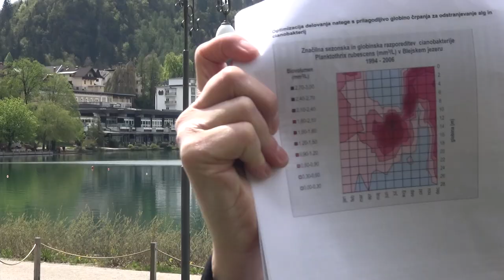S skupnimi moči v reševanje jezera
Komaj v zadnjih dneh Blejsko jezero dobiva nazaj svojo modro barvo potem, ko se je za kar tri mesece zaradi cvetenja alg odelo v rdeče. To je bil glasen klic na pomoč. Kot kaže bo Bledu zato bolj prisluhnila tudi država, ki upravlja z jezerom.
Predsednik republike Borut Pahor je ob svetovnem dnevu zemlje na povabilo blejskega župana Janeza Fajfarja obiskal Bled. S predstavniki občine in pristojnih državnih institucij se je pogovarjal o stanju Blejskega jezera, tudi o predlogu posebnega zakona o Bledu.

Novinarka: Mojca Polajnar Peternelj
Snemalec: Dani Tomažič
Montaža: Anže Mulej